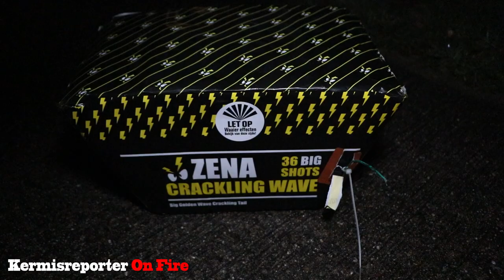CRACKLING WAVE, Zena Vuurwerk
Een waaier cake van flink formaat die bijna 500 gram kruit heeft. En voor een cake die enkel tails schiet komt er een gigantische kracht vanaf! Op beeld misschien niet het meest duidelijk, maar de Crackeling is echt gonzend door heel de straat! Keiharde staarten!

Prijs is 42.50, dat is zoals we van Zena gewend zijn veel en veel te duur. Echter is deze vaak in de LVC actie en afgeprijsd naar 25 euro of 27.50. En dan is hij wel leuk om zo nu en dan er bij te hebben =)